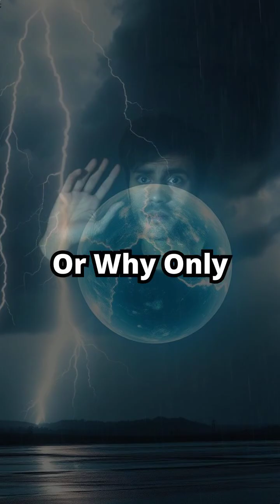5 Unexplained Mysteries That Science STILL Can’t Solve! 🤯🔍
🔍 5 UNSOLVED Mysteries That Science STILL Can’t Explain! 🤯

1️⃣ Placebo Effect** – A sugar pill cures pain? Mind over matter is REAL, but HOW? 🧠💊
2️⃣ Dark Matter** – 27% of the universe… but invisible & undetectable. 👀🌌
3️⃣ The Taos Hum** – A weird buzzing only SOME hear. Why? 🤔🔊
4️⃣ Ball Lightning** – Glowing orbs in storms… real or myth? ⚡🔥
5️⃣ Consciousness** – How does your brain create *YOU*? 🤯

Science is amazing… but some things still stump even the experts! 💡

Which mystery freaks you out the most? 👇